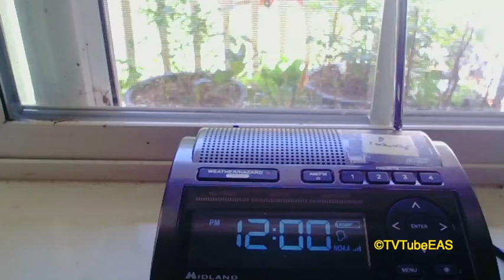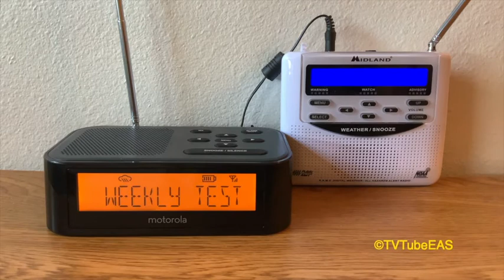NOAA Weather Radio Weekly Wednesday Test #55 (6-3-2020)